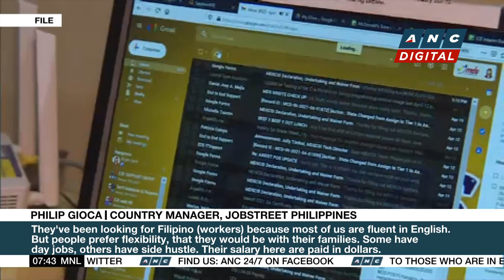PH debt service bill surges to P376-B in February | ANC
Rundown: The Philippine government hikes its debt service to nearly P376 billion in February.